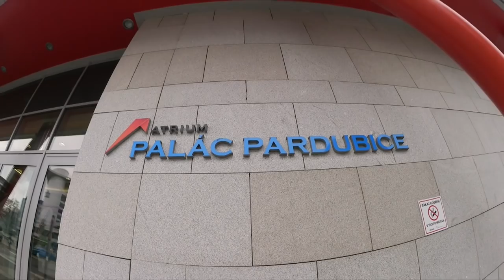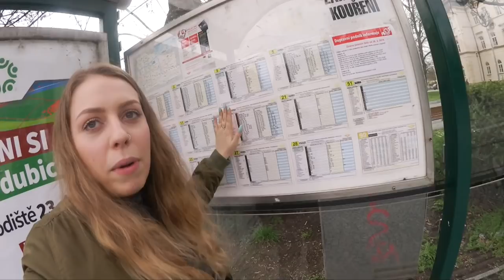VLOG | Pardubice, AMCO, koncert a nečekaná setkání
Vyrazili jsme na výlet do Pradubic a z obyč výletu se vyklubal super den plný nečekaných setkaní. Moc jsme si to užili! Vaše Any :)

Jmenuju se Anežka.

Narodila jsem se 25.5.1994 a jsem blíženec.

Song:
Otis McDonald - Fingers

Otis McDonald - A girl in Oakland